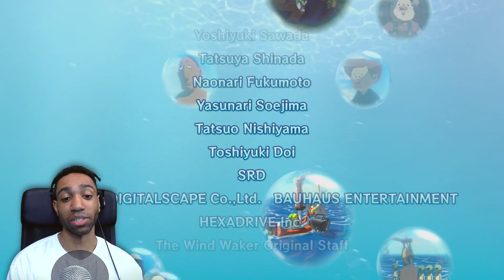"LINK AND ZELDA LIVE HAPPILY EVER AFTER" - [The Legend of Zelda WindWaker HD Episode #33] - FINALE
This will be my EPIC play through of The Legend of Zelda WindWaker HD